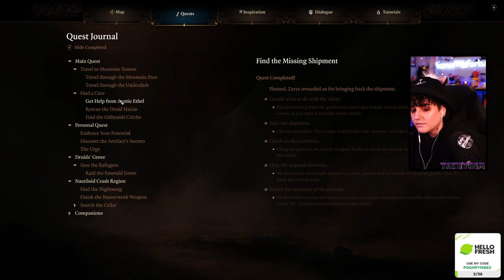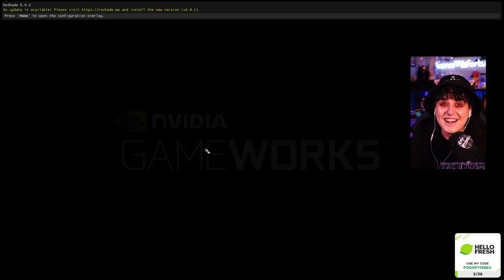FULL EVIL DARK URGE TACTICIAN RUN🔪🩸 | day 4 | MomoMisfortune Twitch VOD